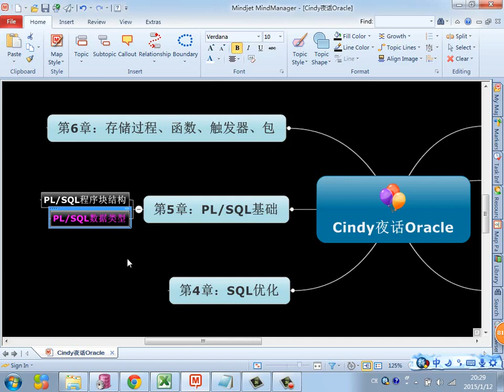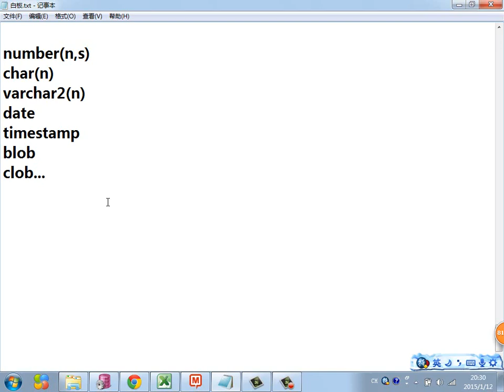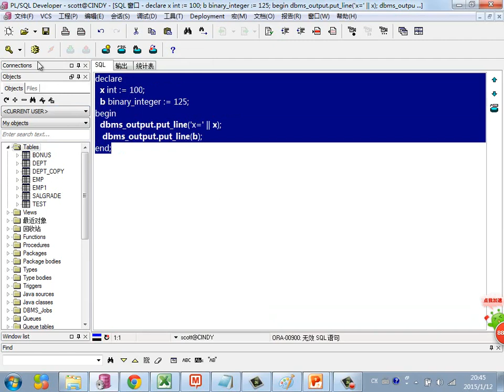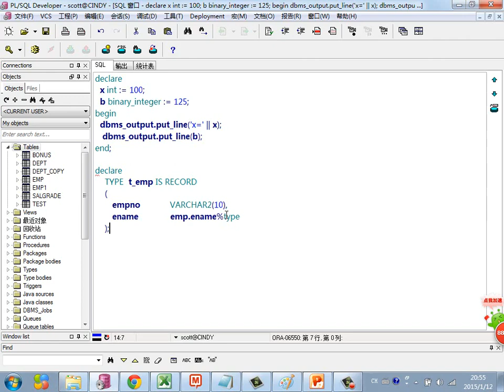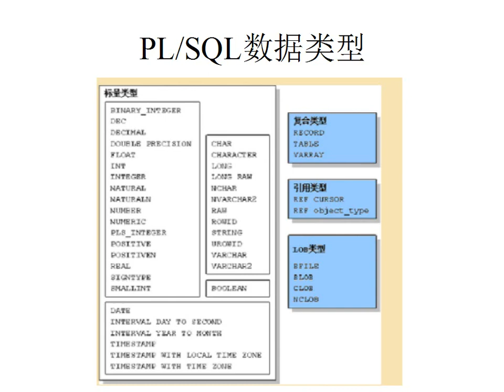Java Web进阶 Oracle 50 PLSQL数据类型